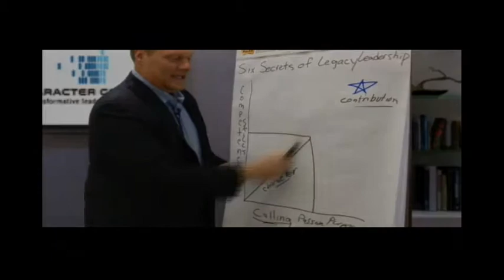The Other State of Hockey 6.3.15 - with Joe O'Donnell & Dave Allison